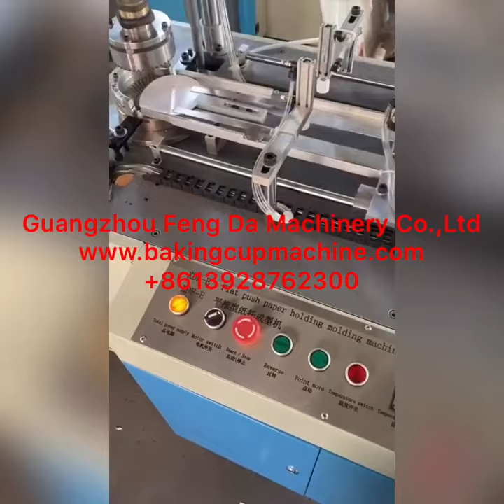automatic paper cup cake machine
Guangzhou Feng Da Machinery Co.,Ltd  (sell machine)
Skype: luojiafu1989